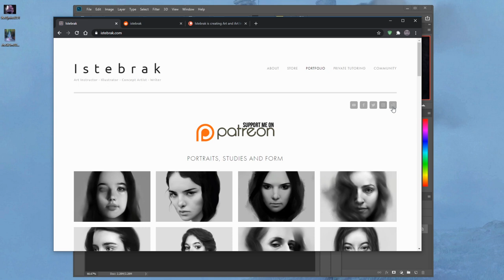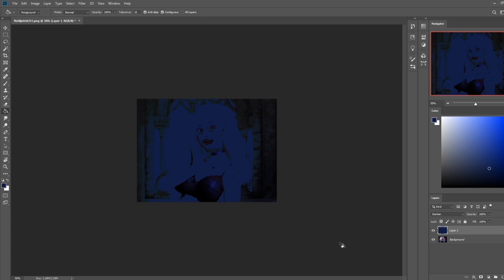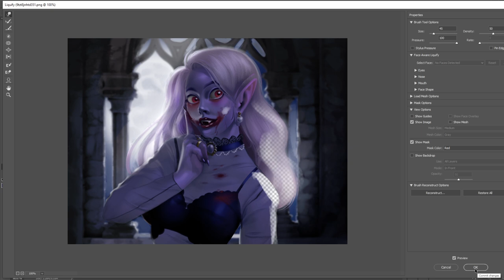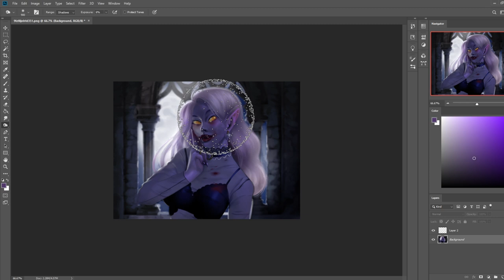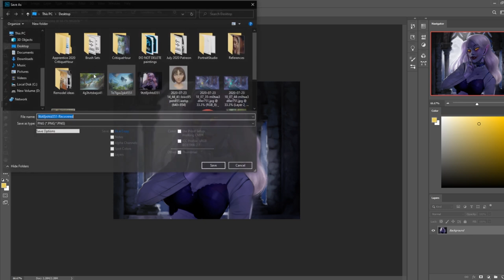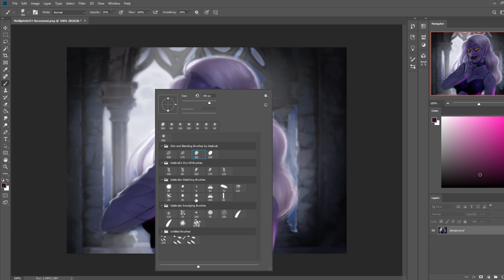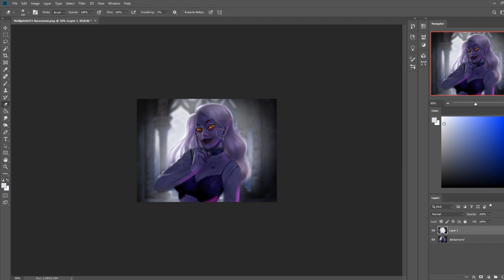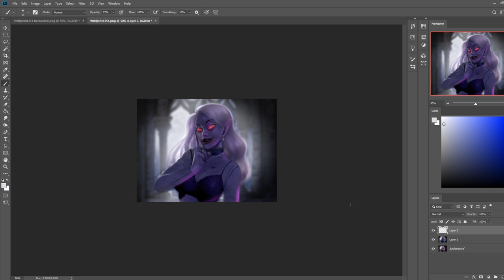Critique Hour! Evil Sexy Succubus! Subtle expression and character!